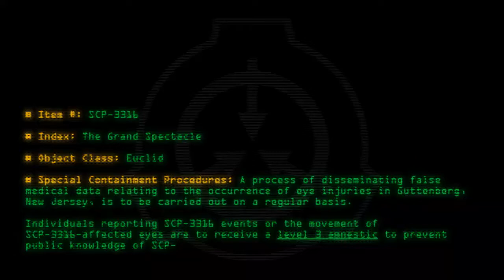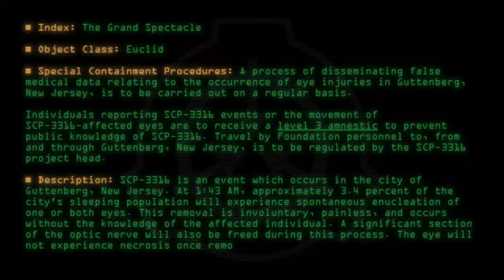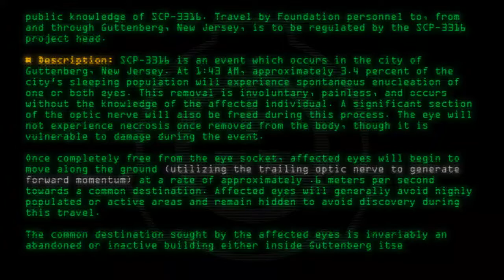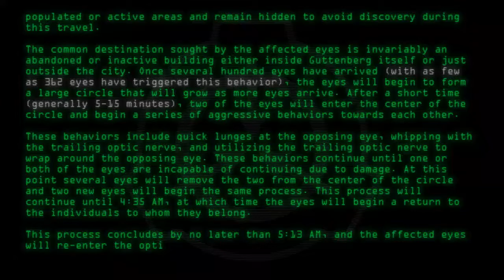SCP-3316 - The Grand Spectacle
Code: SCP-3316
Title: The Grand Spectacle
Rating: 186
Wordcount: 866
Last Edit: 14 Jun 2020 02:33
Revision: 26